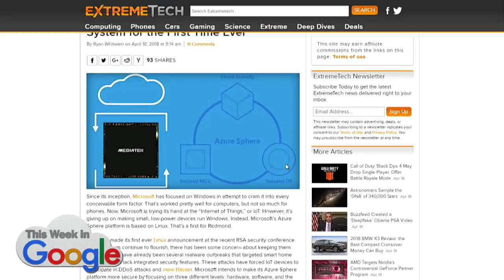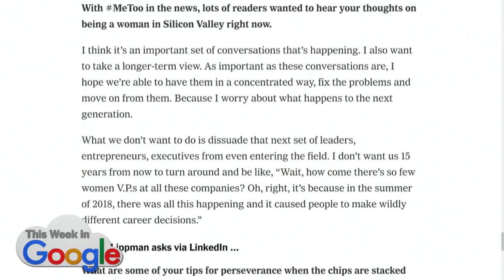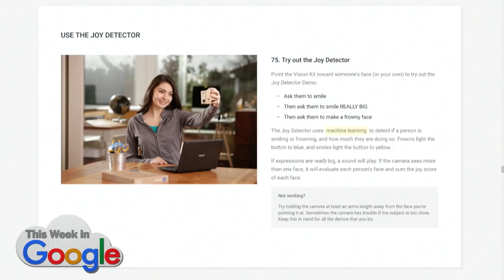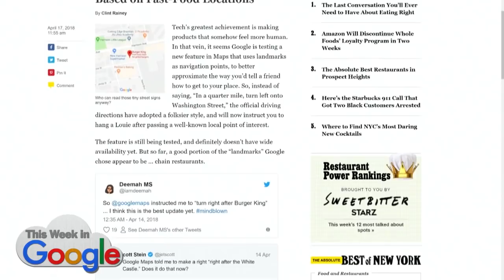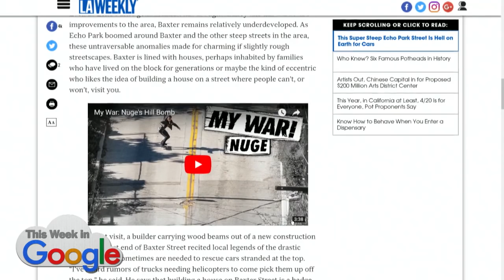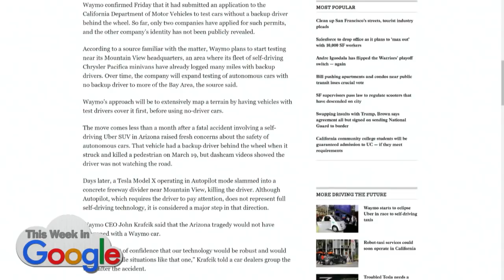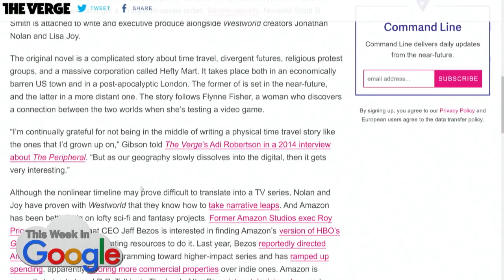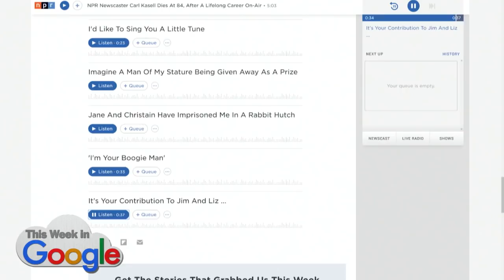This Week in Google 453: Naked Egg Taco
Marissa Meyer is back at Google ('s old offices.) Microsoft announces IoT security Azure Sphere. Kendrick Lamar's Pulitzer. Netflix vs. Cannes. Google AIY is the new Heathkit. Grasshopper teaches kids to code. Google's new Gmail. Google Maps tells you to turn right at the Taco Bell. Tesla puts its bumper to the grindstone. Android P gets some ideas from iPhone X. Yahoo and AOL start scanning your email. Will the real President Obama please stand up?

Jeff's Pick: Kanye's Twitter philosophy book
Stacey's Pick: Ecobee Switch Plus with Alexa